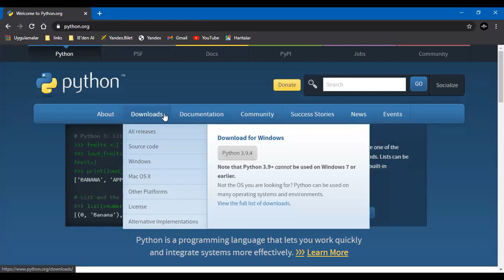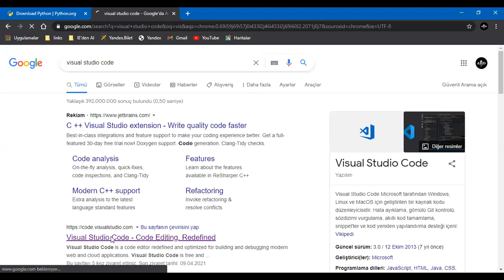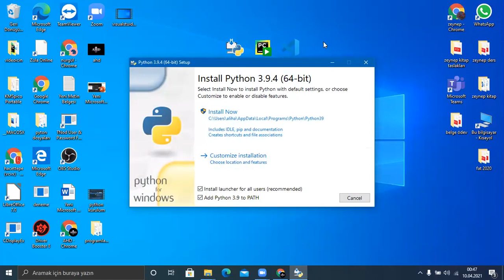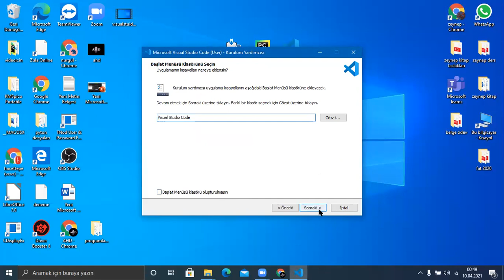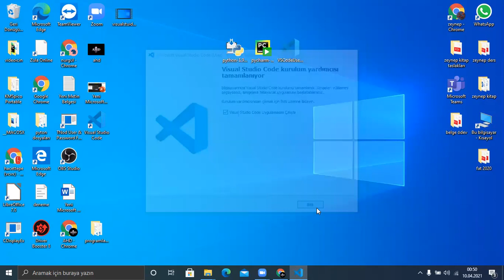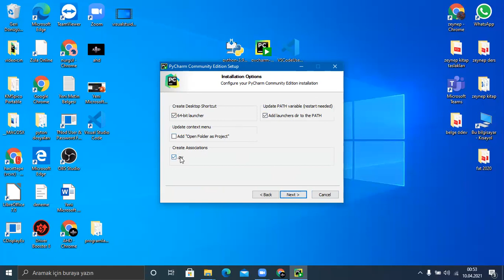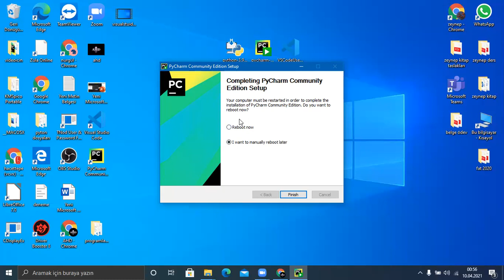Programlamaya Giriş- Python Ve Editörlerin Kurulumu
Bu videoda Python ile programlamaya giriş yapabilmemiz için gerekli olan programları kuruyoruz.